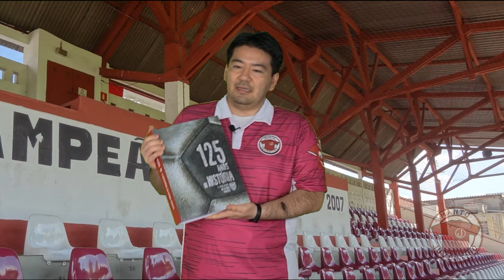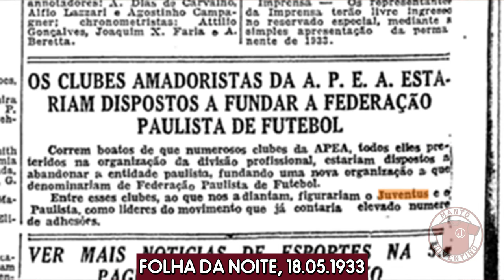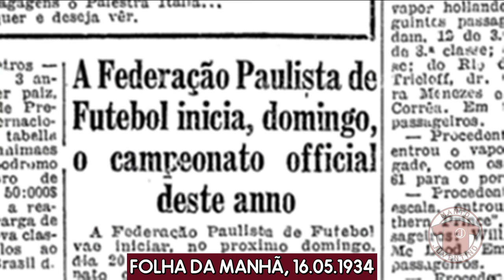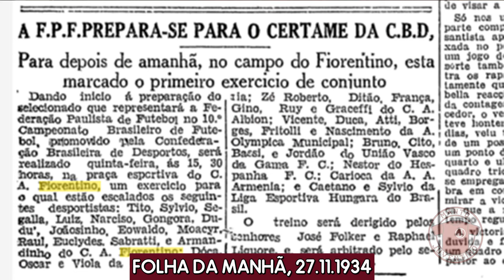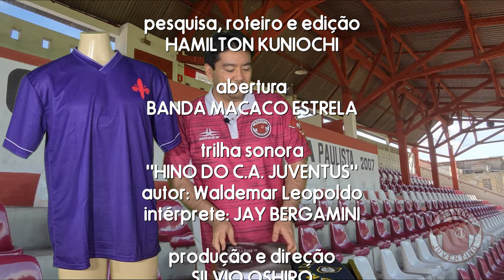Juventus Campeão Paulista de 1934 - a história | Manto Juventino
Contamos a história do título paulista conquistado pelo Juventus em 1934 e reconhecido oficialmente pela Federação Paulista em 2021